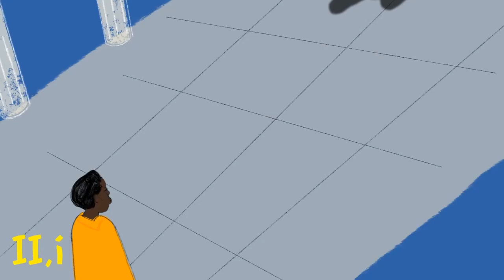myShakespeare | Julius Caesar 2.1 Scene Summary